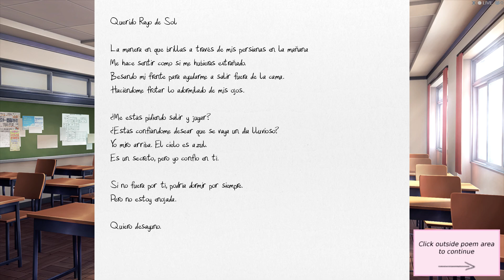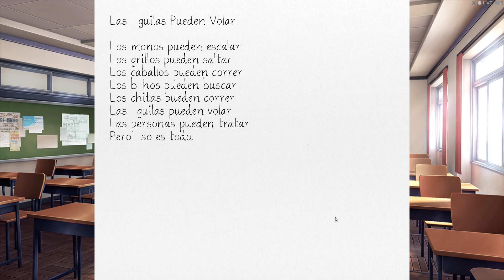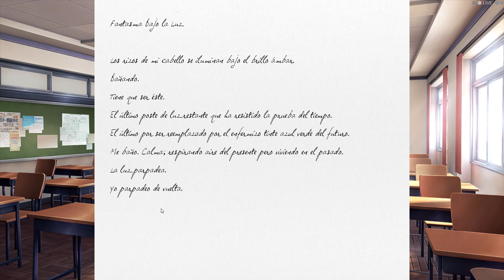Doki Doki literature club (español) - Capítulo 1 - Entrando en el club de literatura.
Iniciamos una nueva serie Doki doki literarute club, un gagle creado por Team Salvato  (si soy consciente de que lo dije mal en el vídeo) que ha ganado fama por ser bastante perturbador. El protagonista, se ve forzado a unirse al club de literatura de su instituto que estaba formado únicamente por mujeres. ¿A dónde le llevará esta decisión?